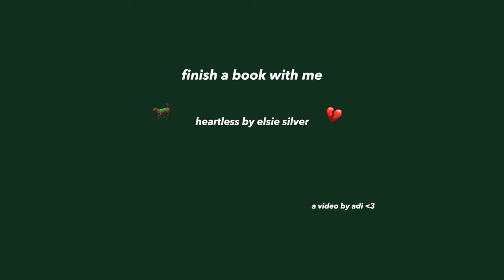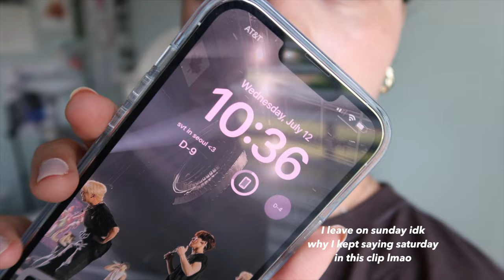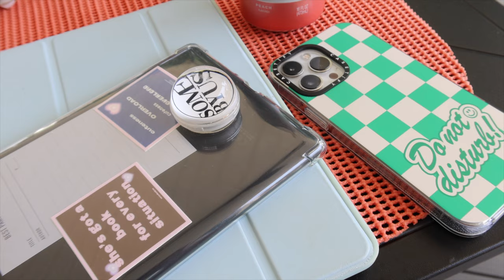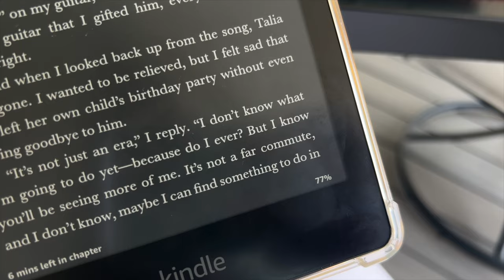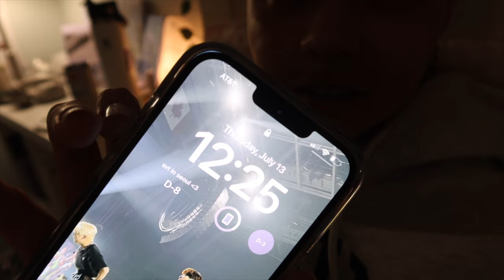cozy reading vlog heartless by elsie silver 🤍📖🐎 thoughts on chestnut springs, pulling an all nighter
back with another reading vlog, this time we're finishing heartless by elsie silver and talking about the chestnut springs series !! grab a drink + book and read along with me ! love u xoxo.

get $$ off yesstyle w/ code HONEY128
private paradise code: withluvvadi